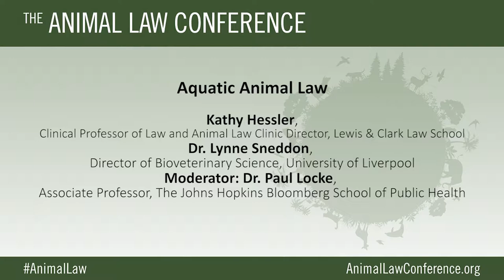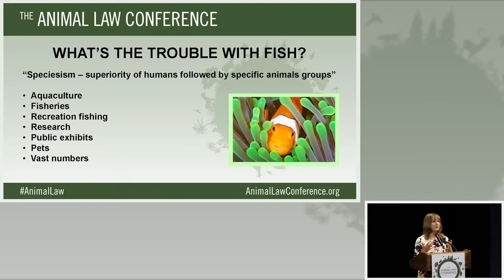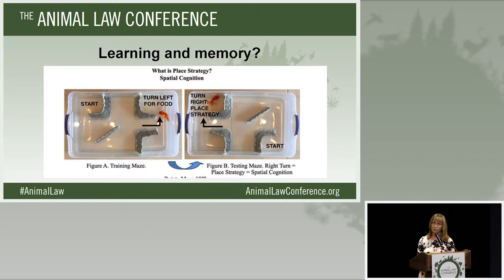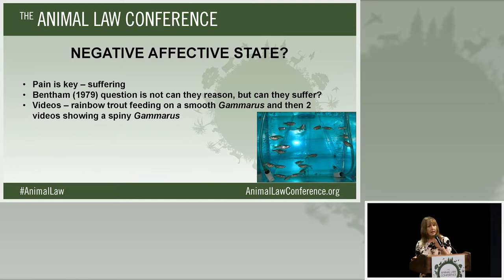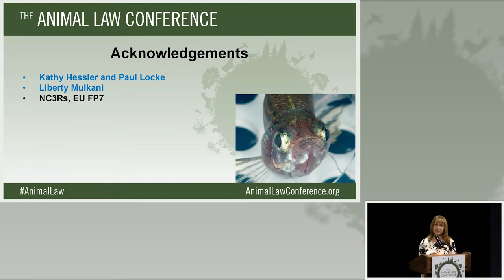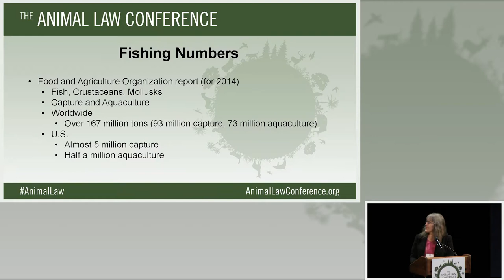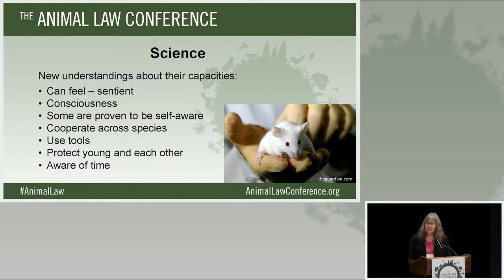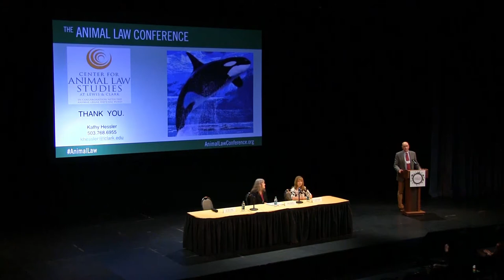Animal Law Conference 2016 - 05 - Aquatic Animal Law 10-08-16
Aquatic Animal Law
Kathy Hessler, Clinical Professor of Law and Animal Law Clinic Director, Lewis & Clark Law School
Dr. Lynne Sneddon, Director of Bioveterinary Science, University of Liverpool
Moderator: Dr. Paul Locke, Associate Professor, The Johns Hopkins Bloomberg School of Public Health